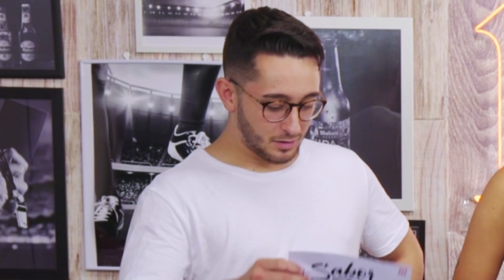¿QUIÉN SABE MÁS de FÚTBOL #1? - Spursito, Andrés y FatiVazquez en GPS | Sabor a Fútbol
En este nuevo formato queremos traeros algunas curiosidades por eso hemos invitado a Spursito, FatiVazquez y a Andrés para que adivinen en qué zonas geográficas se hace más un determinado relacionadas con el fútbol.

Vive con SaboraFútbol los mejores vídeos sobre Fútbol de YouTube de la mano de Mahou